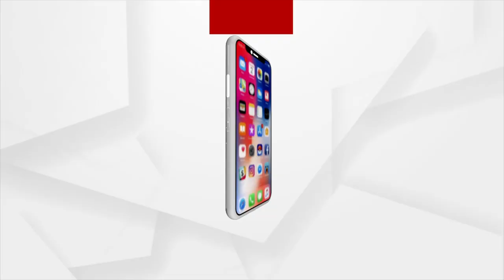ଅନିଲ ଦେଶମୁଖ ଗିରଫ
ମହାରାଷ୍ଟ୍ର ପୂର୍ବତନ ଗୃହମନ୍ତ୍ରୀ ତଥା ଏନସିପି ନେତା ଅନିଲ ଦେଶମୁଖ ଗିରଫଙ୍କୁ କରିଛି ଏନଫୋର୍ସମେଣ୍ଟ ଡାଇରେକ୍ଟୋରେଟ ବିଭାଗ ।  ବଟି ଆଦାୟ ମାମଲାରେ ଅନିଲଙ୍କୁ ଗିରଫ କରିଛି ଇଡି । ମନି ଲଣ୍ଡରିଂ ନେଇ ଅନିଲ ବିରୋଧରେ ପର୍ଯ୍ୟାପ୍ତ ପ୍ରମାଣ ରହିଥିବା କୁହାଯାଇଛି ।